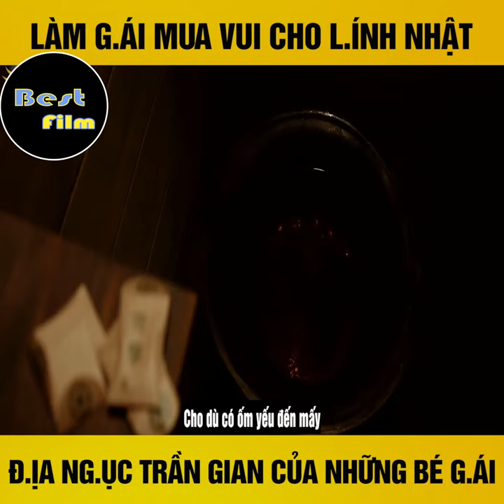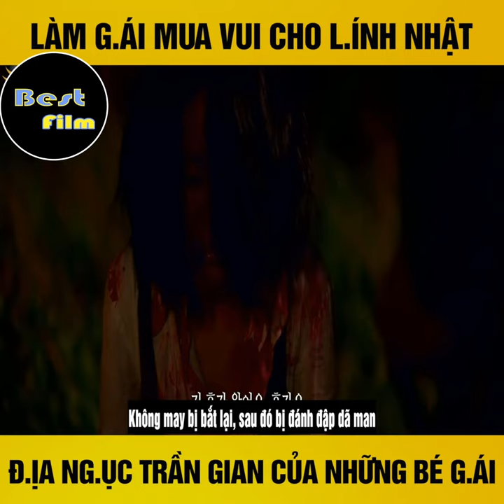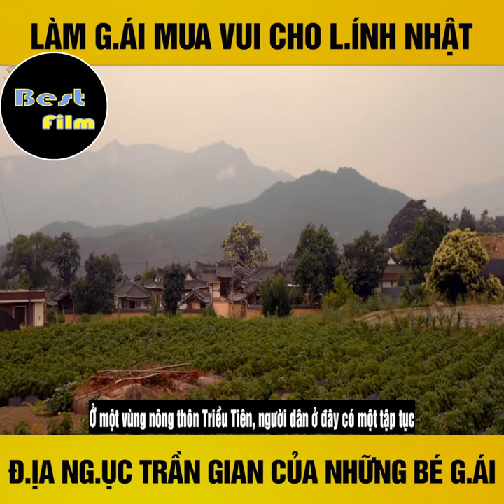Review Phim : Nô Lệ Thời Chiến ( Tóm Tắt Phim )